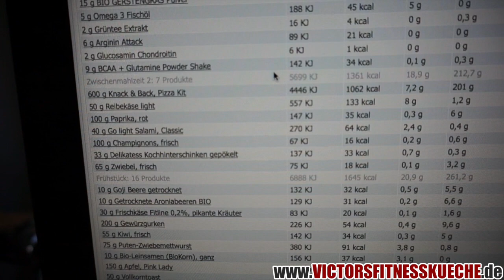PIZZA (CLEAN & LOW FAT) - Gesund & zum selbst machen - Victor's Fitnessküche